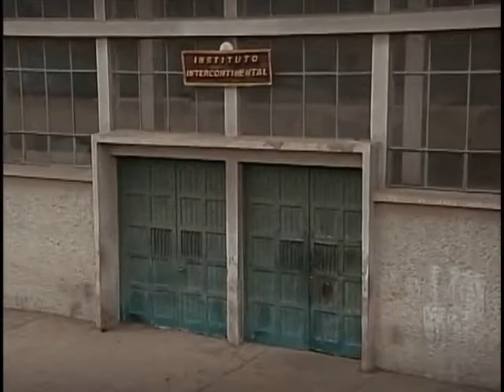Agujetas De Color De Rosa 238 Para molestar 2de2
Bruno le dice a Bárbara que la ayudará cuando no interfiera el horario de Elvira. Por otra parte, Bertha y Tomás se ponen de acuerdo y él la besa en el cuello. ¿A quién planean molestar esta vez?